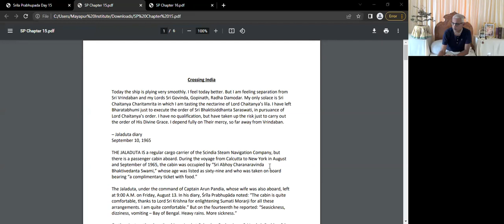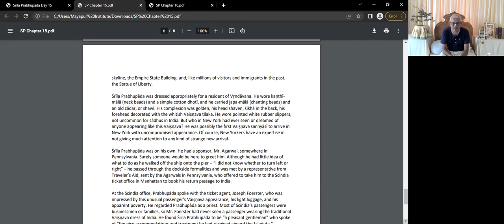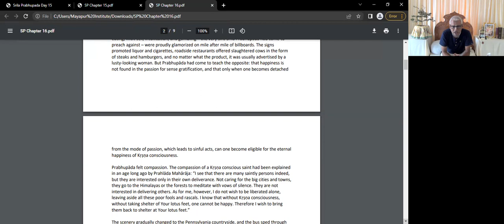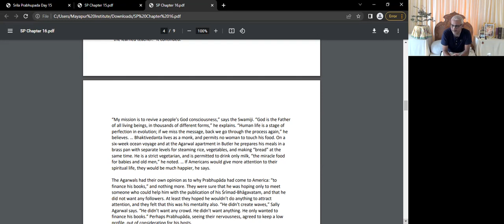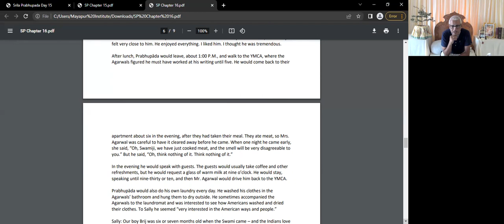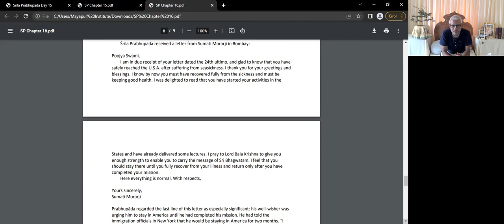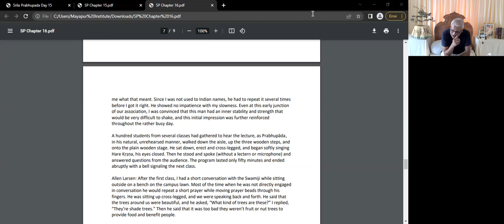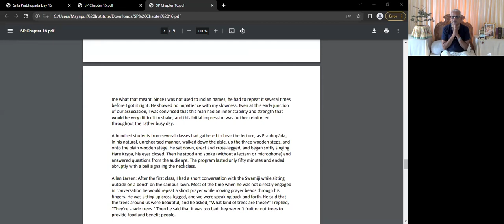PARAMPARĀ-VAIBHAVA | Lesson 23 | HG Acintya Caitanya Prabhu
24th Apr 2022